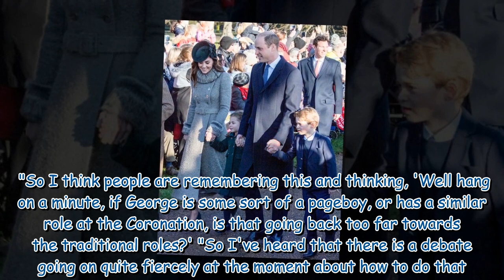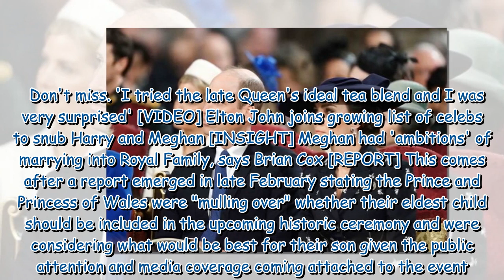Kate and William 'worried' over George's role at Coronation - author